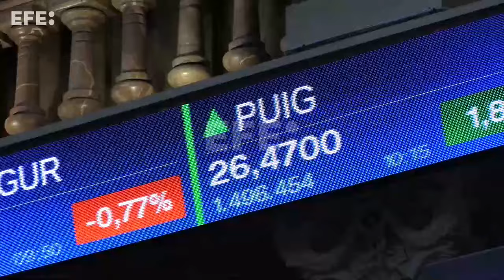Las bolsas europeas cotizan al alza pendientes de los resultados y la retirada de Biden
Madrid, 22 jul (EFE).- Las Bolsas europeas cotizan con subidas en la primera sesión de la semana, con los inversores pendientes de la temporada de resultados empresariales y la retirada de Joe Biden. El Ibex 35 vuelve a situarse por encima de los 11.100 puntos.
IMÁGENES, EDICIÓN Y LOCUCIÓN: ANA BORNAY